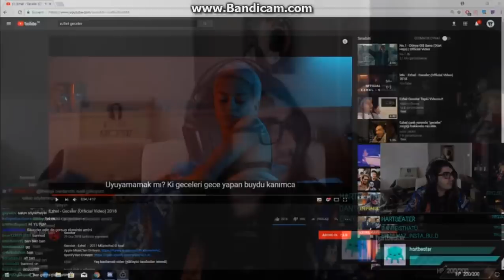Kendine Müzisyen - Ezhelin Klipini İzliyor (Banned)